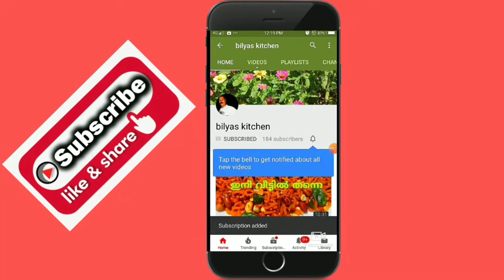Banana Sweet/bilyas vlog